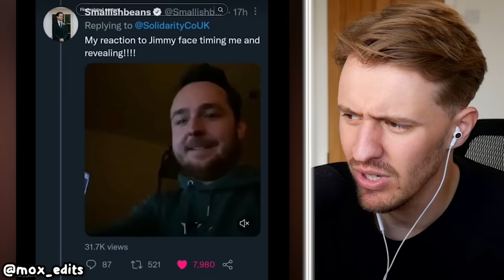REACTING To Minecraft FAN EDITS!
I reacted to Minecraft FAN EDITS! If you want more react videos of similar stuff please let me know down in the comments!